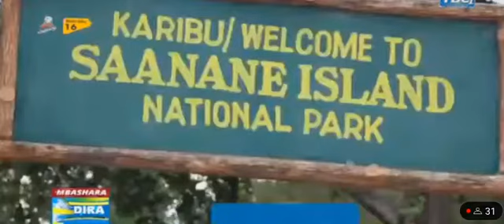SAA NANE TANZANIA NATIONAL PARK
Video from missutaliitanzania